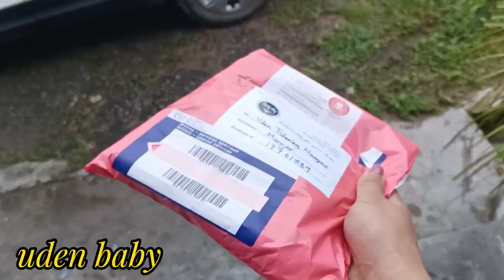Regret online shopping / online shopping gone wrong / crying over the online shopping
Regret online shopping / online shopping gone wrong /   online shopping
for the first online shopping gone wrong
wastage of money 🤑
never going to do online shopping again